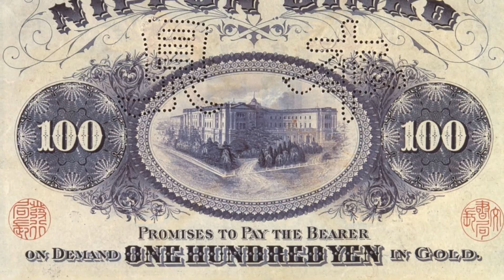【日本銀行本店本館】⑧本店本館の完成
「日本銀行本店本館　～明治日本の国家的建築とその歴史～」は、重要文化財である本店本館の建物に焦点を当て、建設の経緯や様々なエピソードをアーカイブ画像とともに辿る動画です。
なお、本動画は、事実関係の詳細が必ずしも明らかではないエピソードを含めて構成されています。
（2018年3月制作　企画：日本銀行）

【参考】日本銀行の歴史的建造物（日本銀行ホームページ）